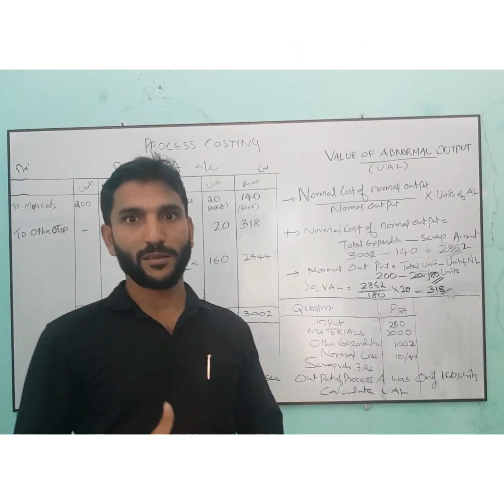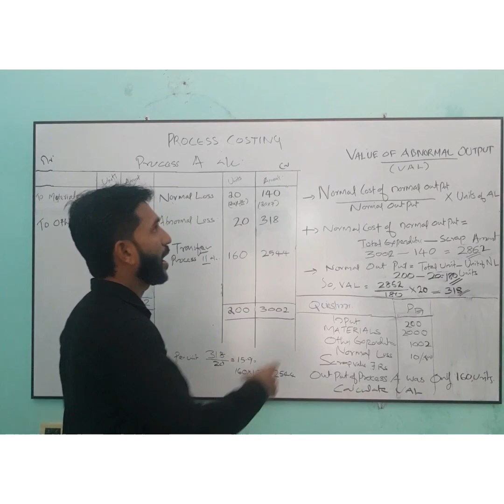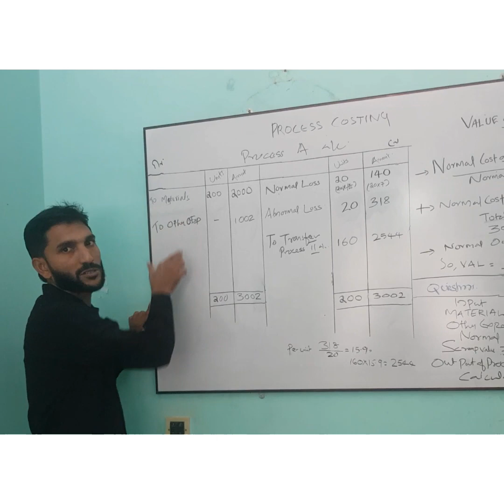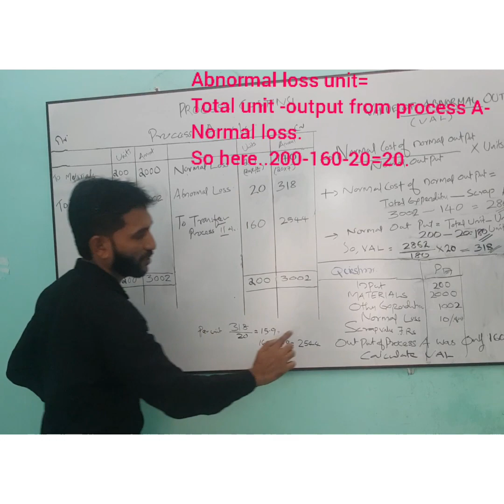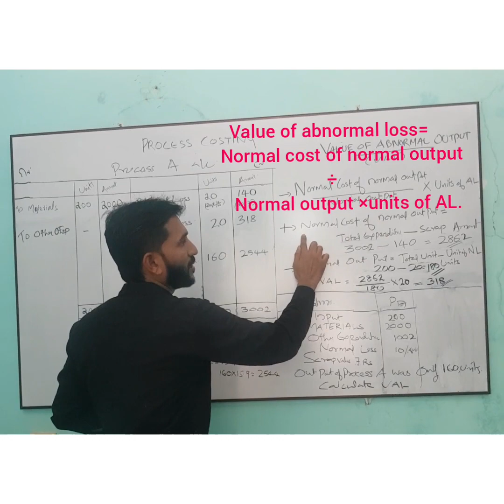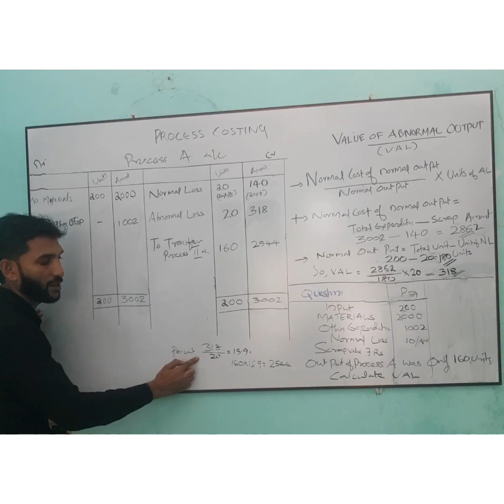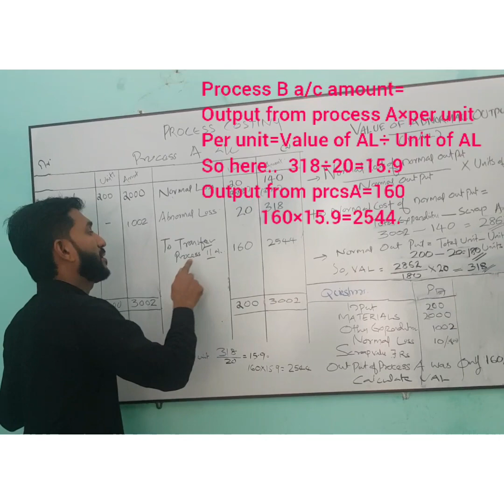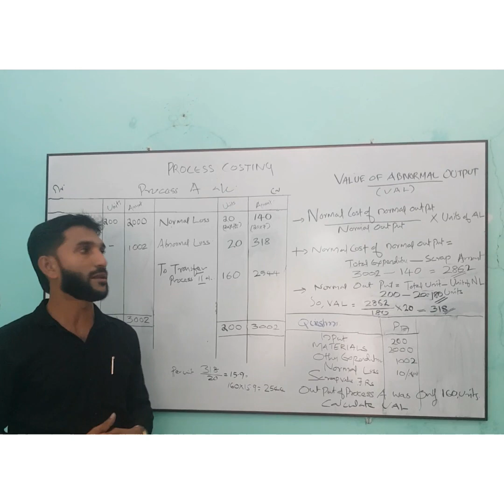PROCESS COSTING#COST ACCOUNTING.#( മലയാളം)with english notes.Shameer Ulm.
Cost accounting#process costing#part.3 ( മലയാളം)NORMAL LOSS /ABNORMAL LOSS essay typ problems.TIPS AND TRICKS